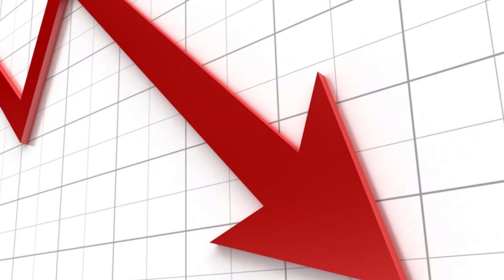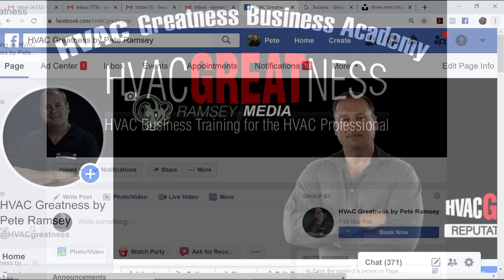Your 14 Day HVAC Social Media Challenge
Social Media for the HVAC Business Owner and Warrior!